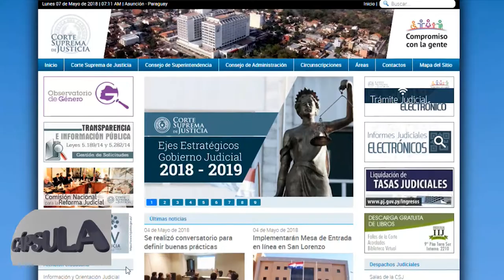Dirección de Estadística - 23-07-2018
La dirección de Estadísticas dependiente de la máxima instancia judicial es la encargada de coordinar el trabajo estadístico y centralizar la información que deviene de las oficinas de Estadísticas Penales y No Penales, que se encuentran distribuidas en todas Circunscripciones Judiciales del país.